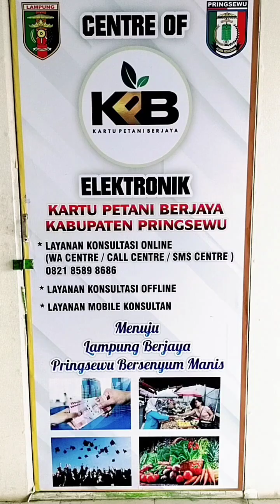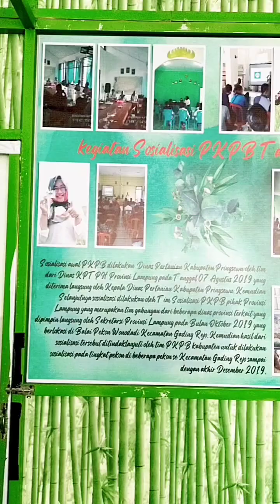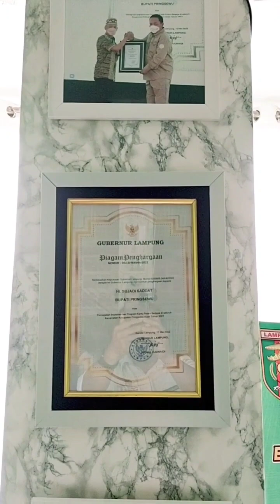KPB award tahun 2022(1)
succes story' KPB kab Pringsewu